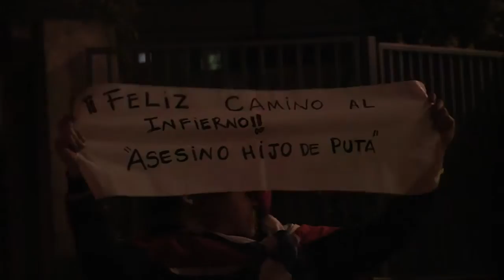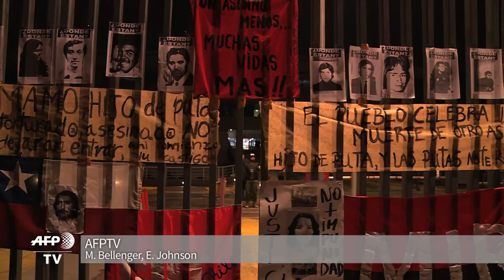Pinochet-era police chief dies in Chile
Dozens of Chileans, among them a lot of ex-political detainees, celebrate in front of the hospital where Manuel Contreras, a former secret police chief in the Pinochet regime, died at the age of 86.